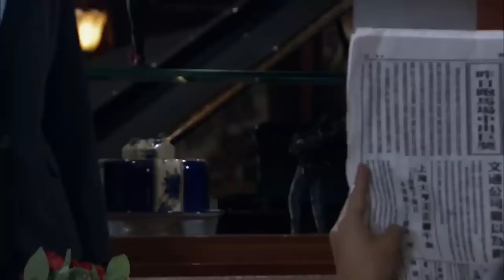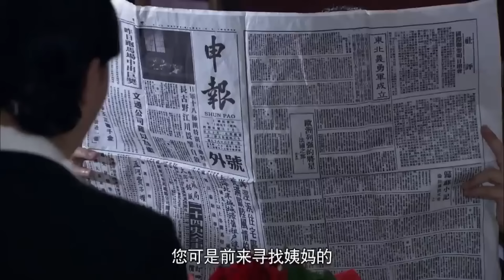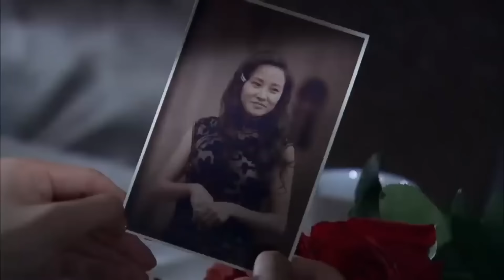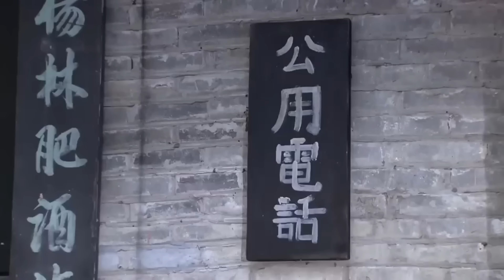日本女大佐自認功夫無敵，怎料下秒就被白衣村姑用一根竹竿打到跪地求饒⚔️ 中国电视剧| kung fu | 抗日